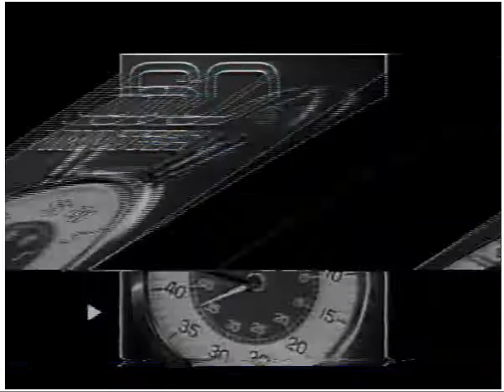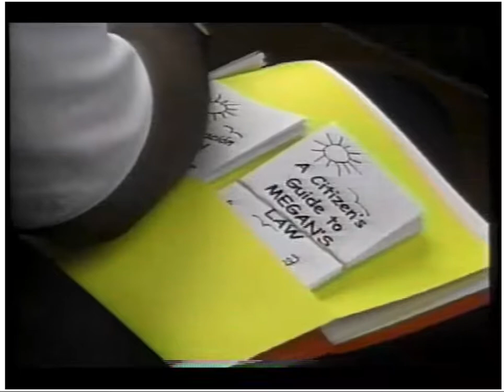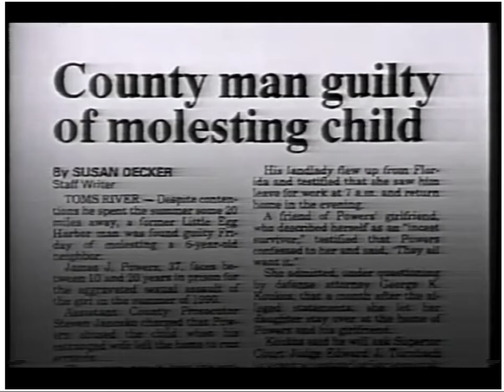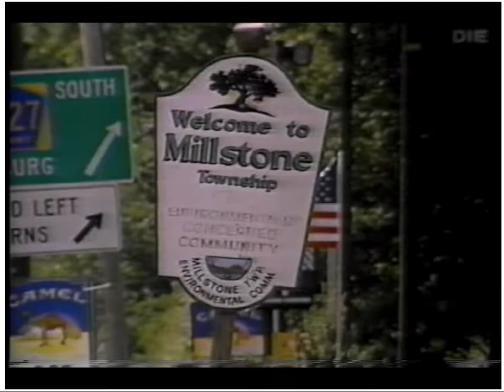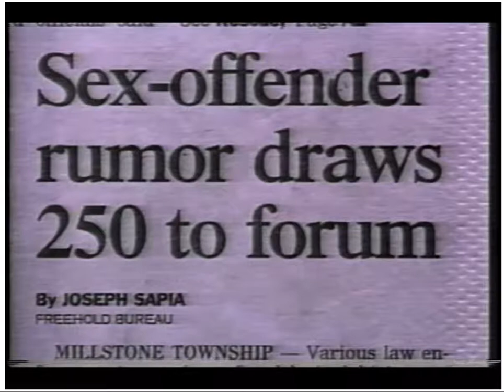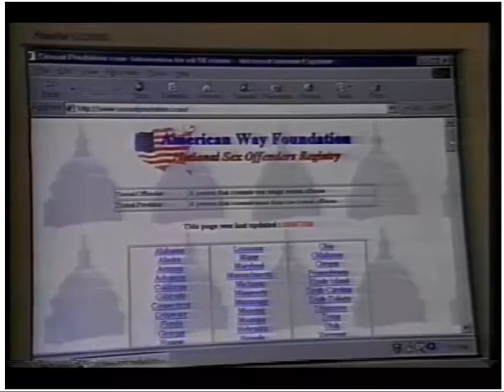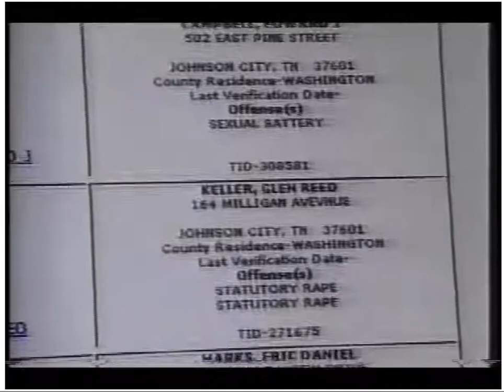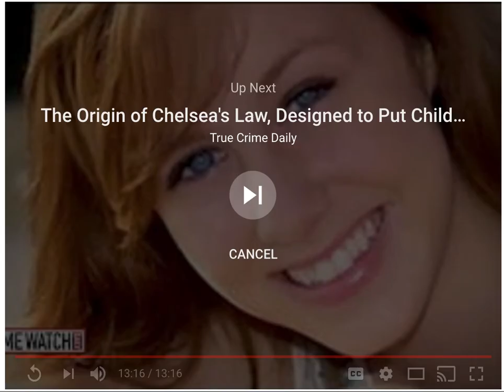60 Minutes Megan's Law